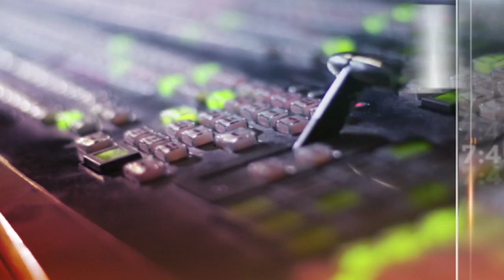Tumpuan AWANI 7:45 - Tumpuan PKPB kepada penguatkuasaan & pekerja asing wajib saringan COVID-19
Penguatkuasaan PKPB memberi fokus kepada penguatkuasaan terhadap SOP.
Ia berdasarkan kepada Akta 342 Perintah Kawalan Pergerakan yang masih terpakai seperti diwartakan.
Pekerja asing dalam semua sektor ini diwajibkan melakukan ujian saringan COVID-19 bagi memastikan bebas jangkitan virus berkenaan.
Perinciannya dalam astroawani.com dan AWANI 745 malam ini.

NormalBaharu DisiplinMalaysia kita mampu